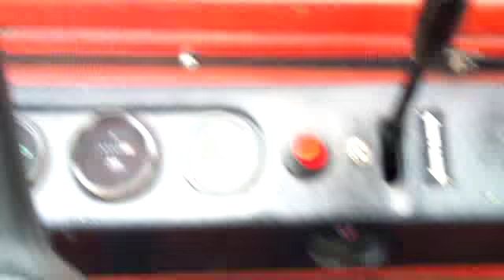Ferrari F1 onboard sound. Amazing!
Onboard camera during fastest lap.